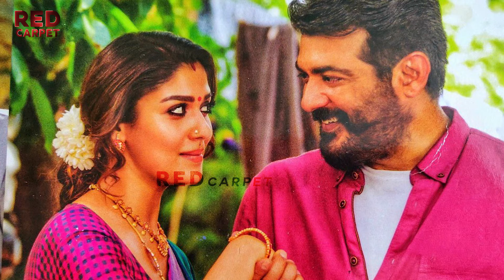Surprise for Thala Fans | Ajith Kumar | Nayanthara | D Imman | Siva